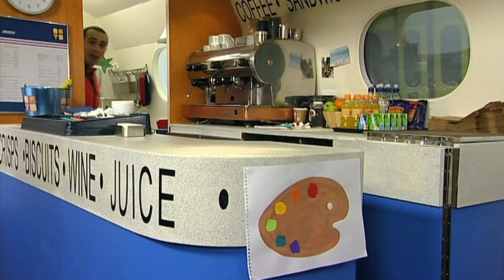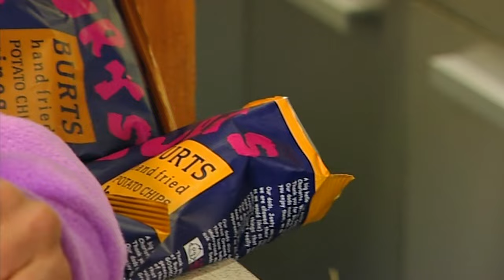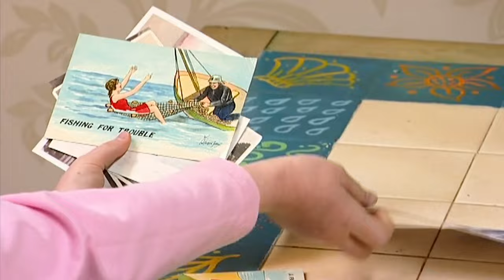🚂💭 Creative Train 💭🚂 | FullEpisode | TV Show For Kids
Mess and disorganisation leave Raymond frustrated, so he sorts out the activities for the Creative Train day in the buffet car.